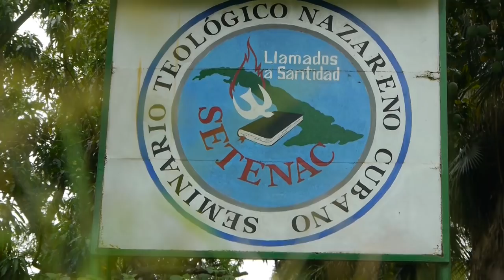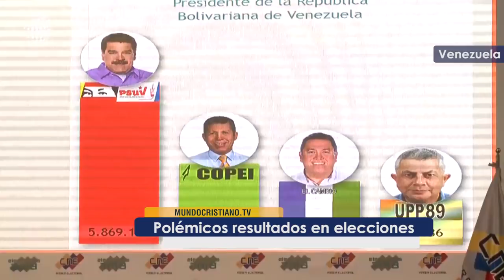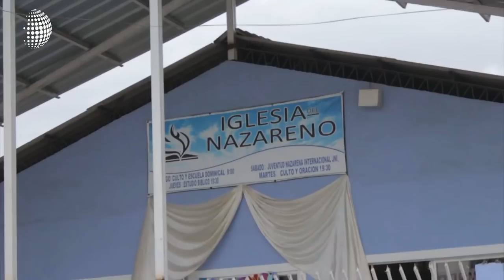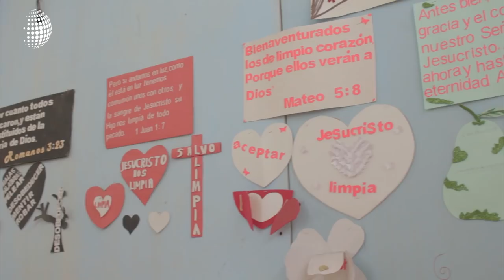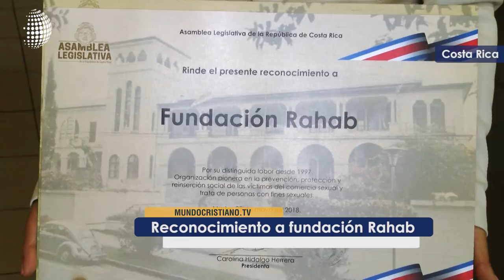EdiciónEstelar. La historia de los 18 pastores que fallecieron en el accidente aéreo en Cuba.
18 miembros de familias pastorales fallecieron en un accidente aéreo en la Habana.

A su vez MC Digital, es una extensión de la edición estelar de Mundo Cristiano, que se transmite en vivo a través Facebook.